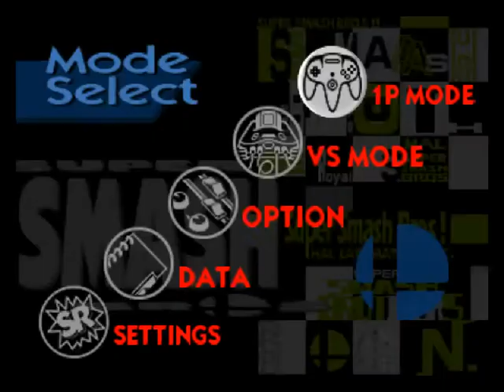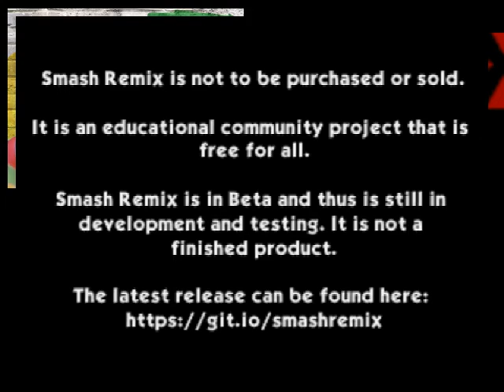Smash Remix Jigglypuff Full Run No Commentary.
JIgoolly??